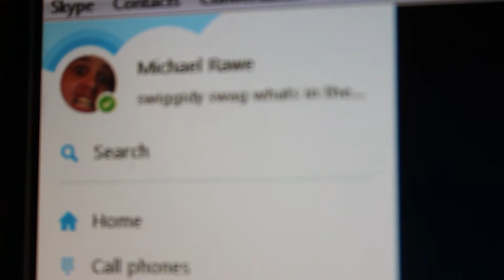Shittest Quiz Takers Ever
We'll try to do a better job next time.
Soz bby cks